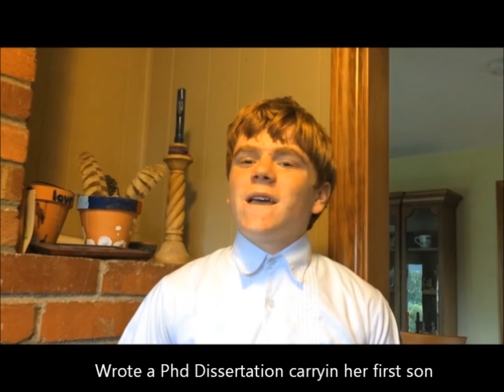Mothers Day 2016 Hamilton homage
The boys try rapping to my current obsession. My early years weren't quite as impressive as Hamilton's, but the boys are cute.